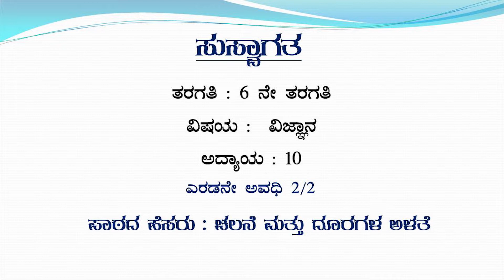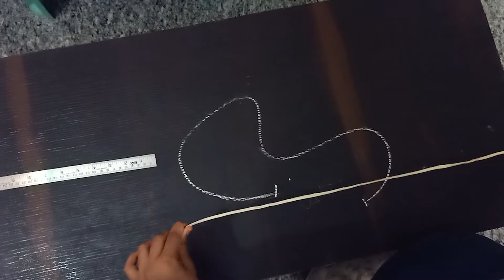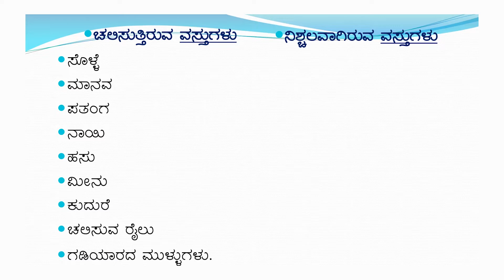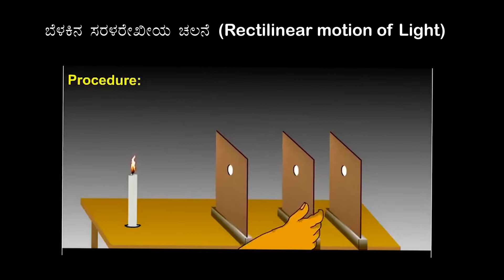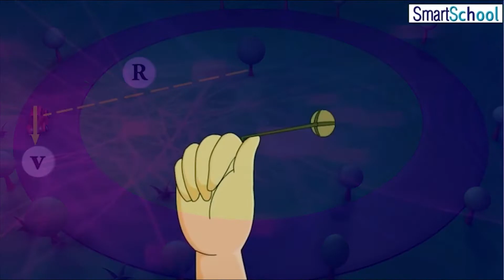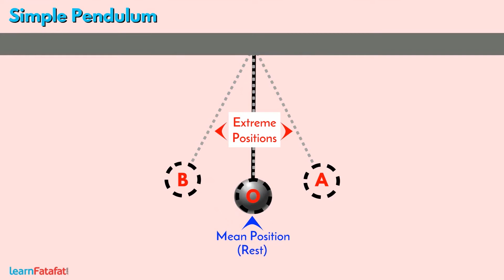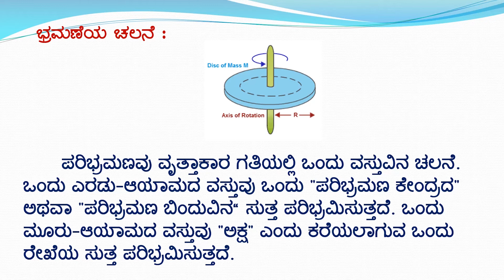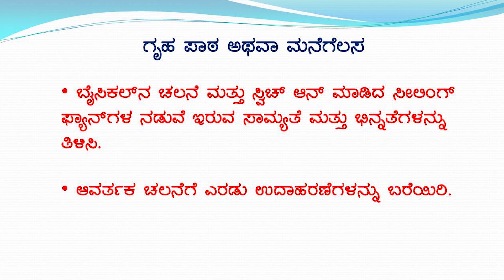Samveda - 6th - Science - Motion and Distance (Part 2 of 2) - Day 89